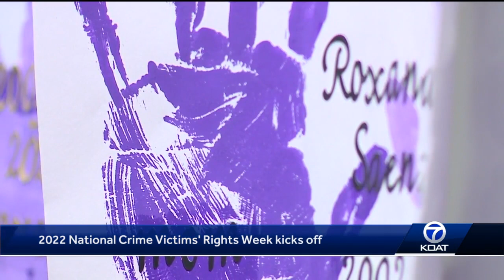New Mexico's Attorney General renovates office to kick off National Crime Victims' Rights week